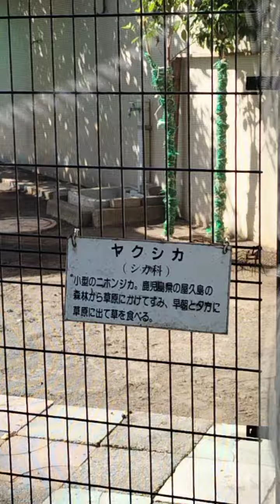🎌【GWだよ❣〈 昭和公園 〉へ出発進行❣😊】④ヤクシカ🦌